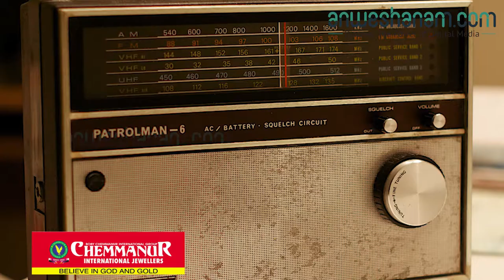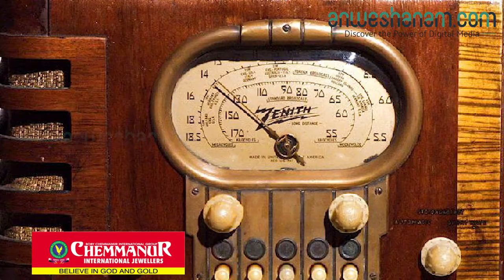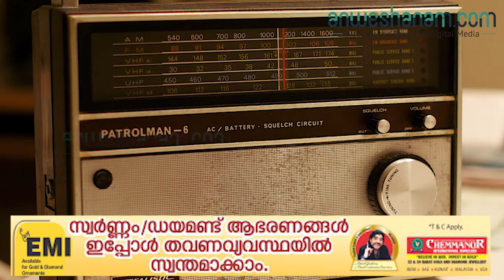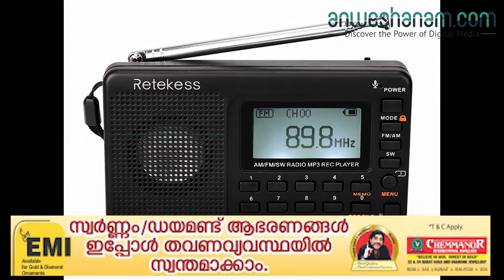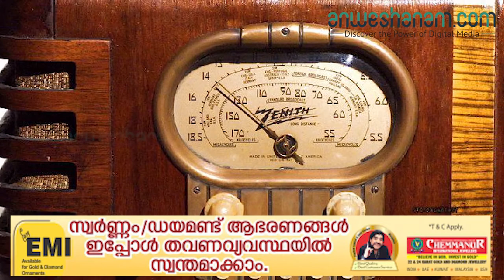ഫെബ്രുവരി 13– ലോകറേഡിയോ ദിനം | Anweshanam.com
ഫെബ്രുവരി 13– ലോകറേഡിയോ ദിനം. ടിവിയും ഇന്റര്‍നെറ്റും വരുന്നതിന് മുൻപ് റേഡിയോ ആയിരുന്നു മുഖ്യമാധ്യമം. മിക്ക വീട്ടിലെയും പ്രധാന ഉപകരണം കൂടിയായിരുന്നു റേഡിയോ. അന്നത്തെ കാലം റേഡിയോയിൽ കേട്ടിട്ടുള്ള ഓരോ പ്രോഗ്രാമും വാർത്ത വായിച്ചിരുന്നവരുടെ ശബ്ദം പോലും കൃത്യമായി അറിയാമായിരുന്നു. റേഡിയോയിലെ അന്നത്തെ ഫുട്ബോൾ, ക്രിക്കറ്റ് കമന്റ്രികളും സിനിമ, നാടക ശബ്ദരേഖയും ശ്രോതാക്കൾക്ക് വലിയ ആവേശം തന്നെയായിരുന്നു. ഇതേക്കുറിച്ച് സ്പോര്‍ട്സ് ലേഖകൻ ജാഫർ ഖാന്റെ ഫെയ്സ്ബുക് കുറിപ്പ്: